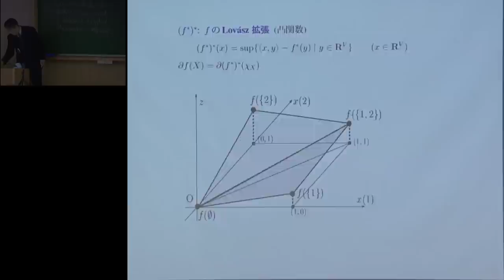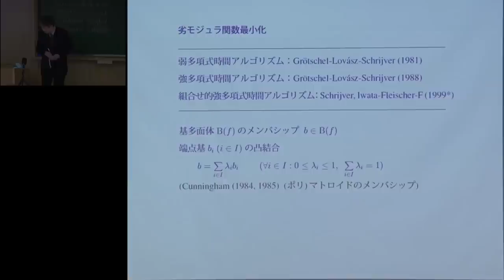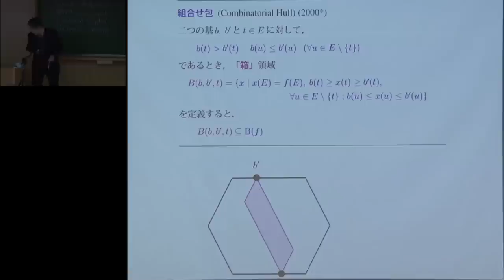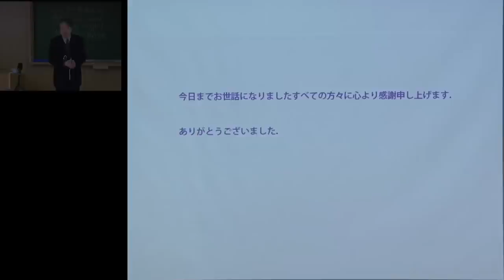藤重 悟 数理解析研究所教授 最終講義-12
京都大学
藤重 悟 数理解析研究所教授 最終講義
「劣モジュラ構造と離散最適化」
2012年3月13日（火）
数理解析研究所 4階 420号室